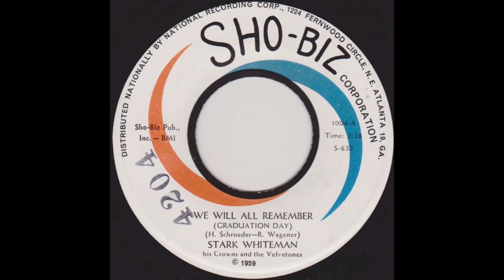Stark Whiteman - We Will All Remember Graduation Day (1959)